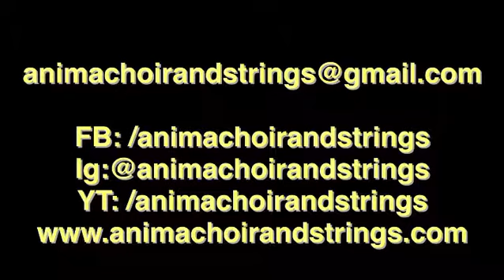Beautiful Life reprise for Kiss-the-Bride part - Anima Strings cover at Chape on the Hill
For Kiss the Bride Part, reprise of “Beautiful Life” chorus instrumental cover by Anima Strings (Keyboard, Violin, Cello) at Chapel on the Hill

For brighter and fuller sound, don’t forget to click the HD button found at the lower right when the video starts playing.